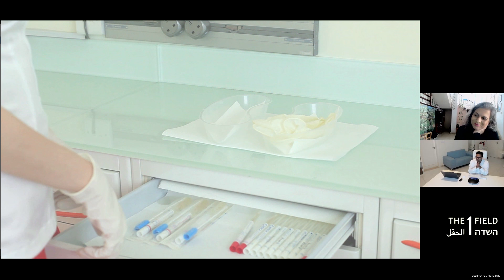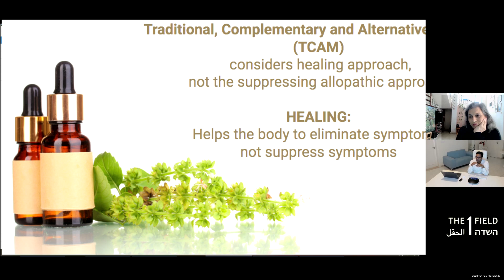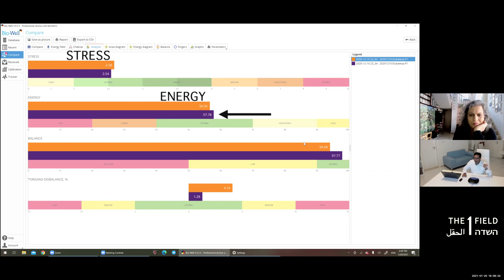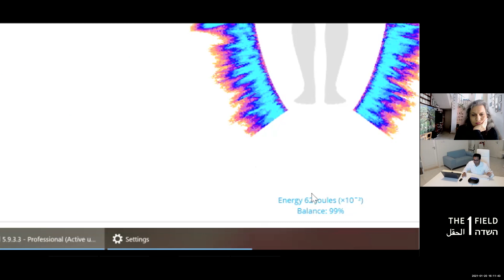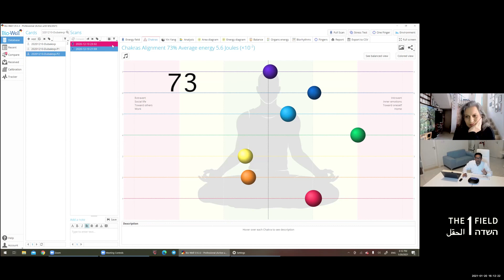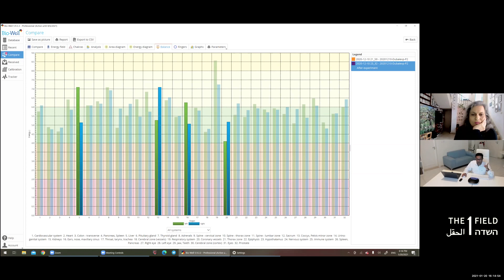How far our sounds go | Experiment # 2 | Results | Part 2 - Dubai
Learn more and watch the latest experiments at The 1 Field's official